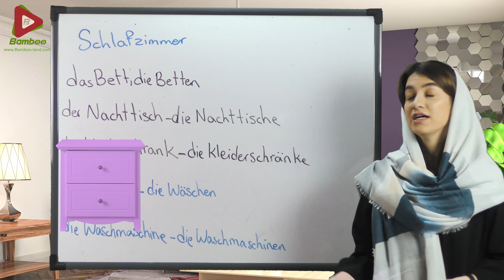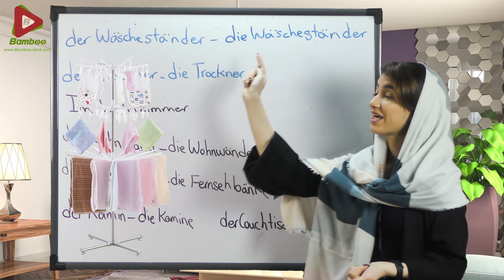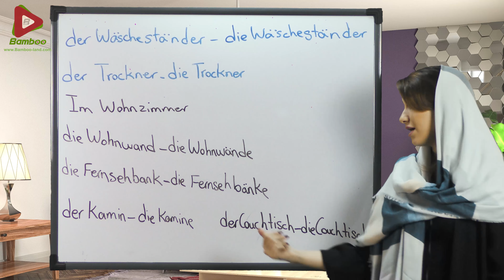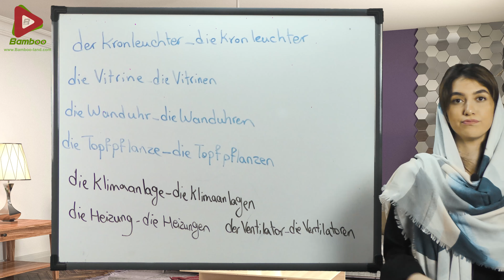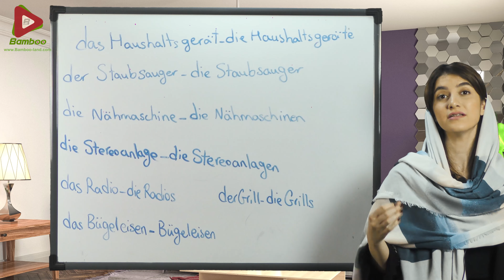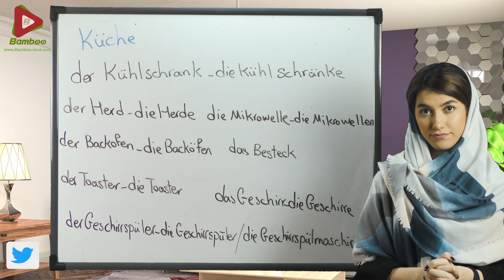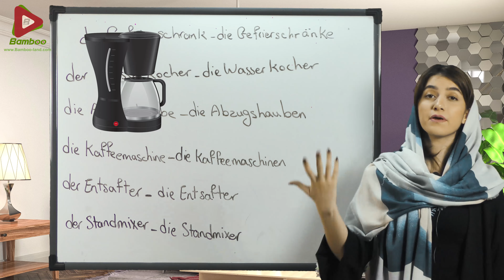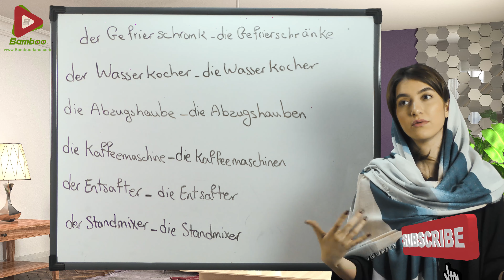اسامی وسایل خانه به آلمانی | آموزش زبان آلمانی | ❺❸ درس 35 قسمت 2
در این درس یاد می گیریم : ✅اسامی مفرد و جمع و آرتیکل لوازم اتاق خواب همراه با تصویر✅اسامی مفرد و جمع و آرتیکل وسایل برقی خانه به آلمانی همراه با تصویر ✅اسامی مفرد و جمع و آرتیکل وسایل آشپزخانه به آلمانی همراه با تصویر
زبان انگلیسی: یک شنبه، سه شنبه و پنج شنبه
زبان آلمانی: دوشنبه، چهارشنبه و جمعه
زبان روسی: چهارشنبه و شنبه
زبان ترکی استانبولی: دوشنبه و جمعه
زبان فرانسوی: پنج شنبه
اسامی وسایل خانه به آلمانی | آموزش زبان آلمانی | ❺❸ درس 35 قسمت 1
الفبای_زبان_آلمانی آرتیکل زبان آلمانی